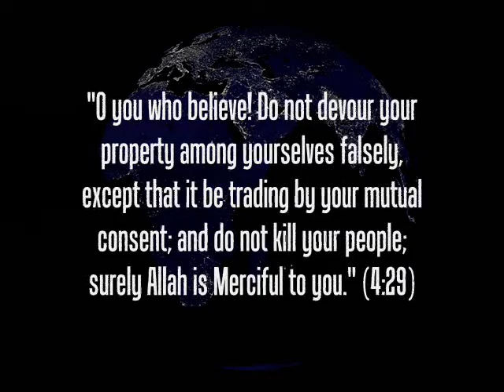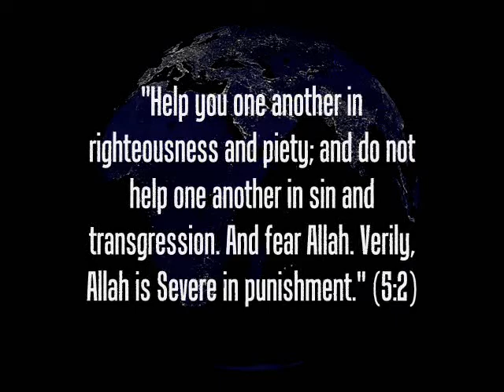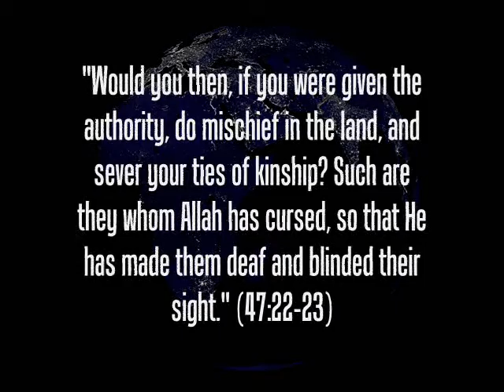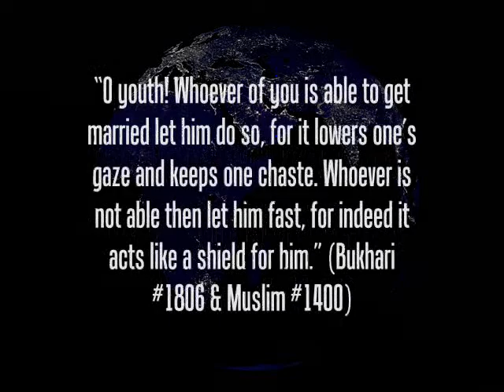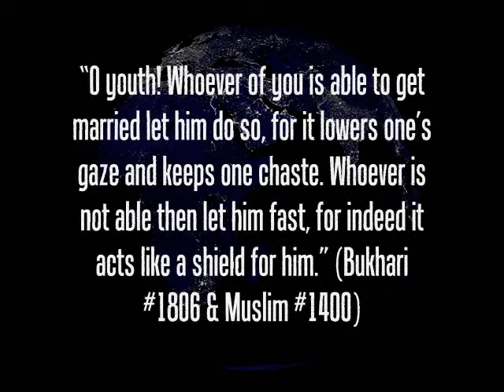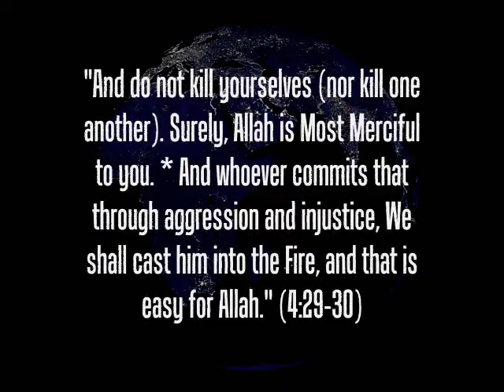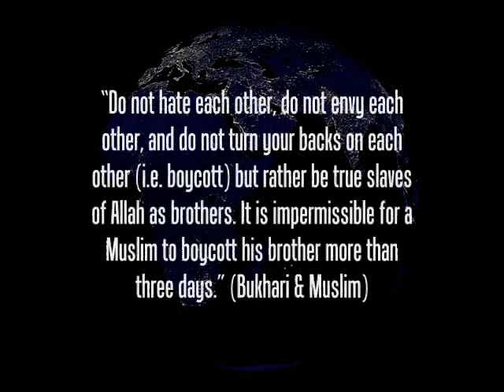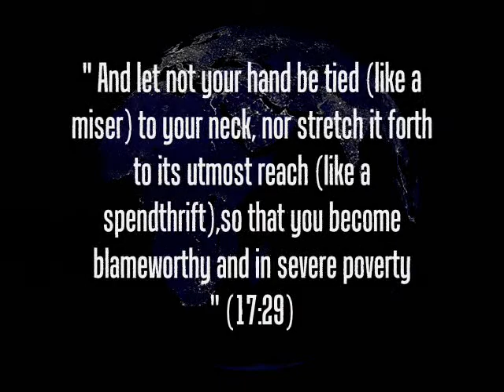The Commandments of Islam - Part 1